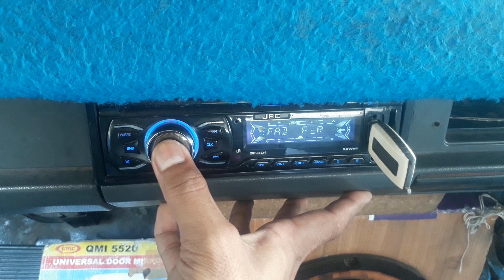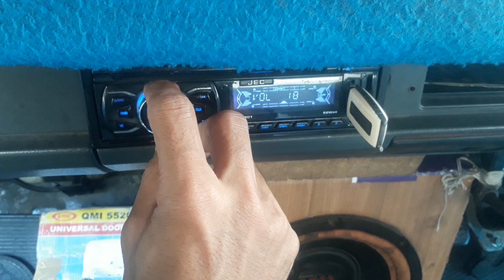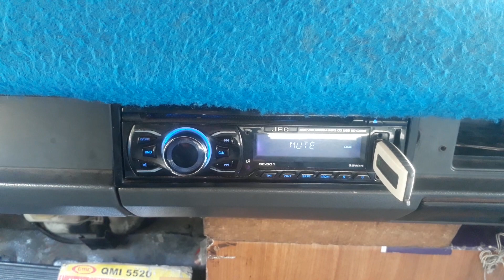CAR AUDIO SYSTEM || setting bas & trible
Car audio system mobil L300

Buat kalian yang belum paham settingnya kalian wajib melihat video ini ya.

Setting tip mobil untuk bas dan trible sangatlah mudah.
Yang lumayan rumit itu jika pakai power kita settingnya agak rumit.

Di vidio di atas saya gak pakai power audio jadi settingnya sangat mudah.